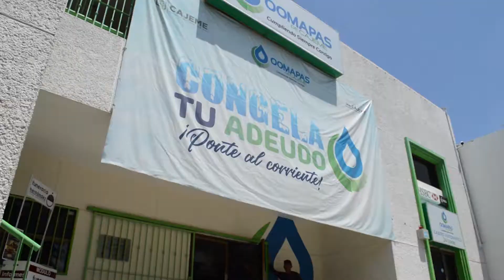// MEGANOTICIAS SUR DE SONORA / Por lo menos 40 empresas sin licitacion